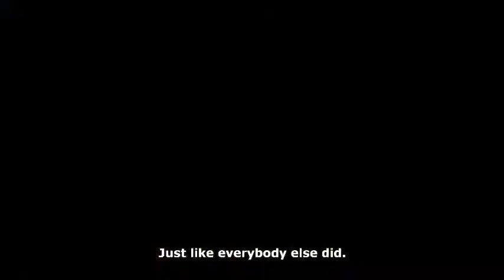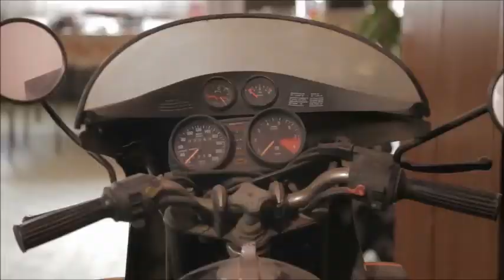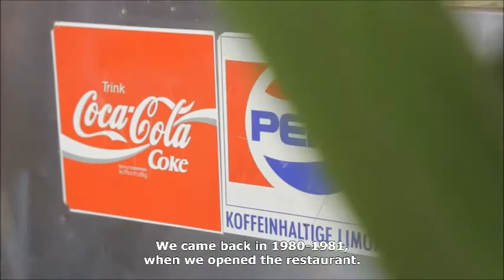Jugo moja Jugo - Ruža i Toza Jovanović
Izložba Jugo, moja Jugo – gastarbajterske priče, o jugoslovenskim radnicima na privremenom radu u Austriji i Nemačkoj, otvorena je u Muzeju istorije Jugoslavije 15. decembra 2016. godine.

The exhibition Yuga, my Yuga – Gastarbeiter stories, about Yugoslav temporary workers in Germany and Austria, is opened in the Museum of Yugoslav History on December 15, 2016.